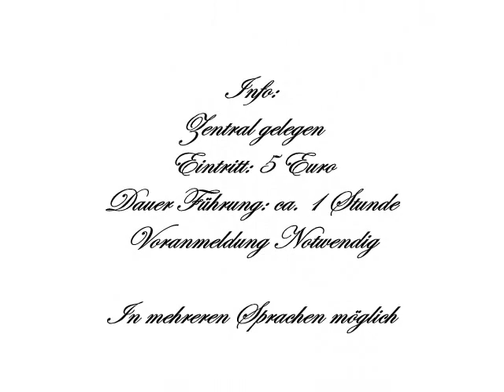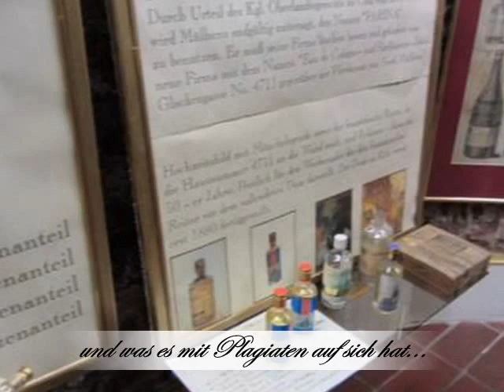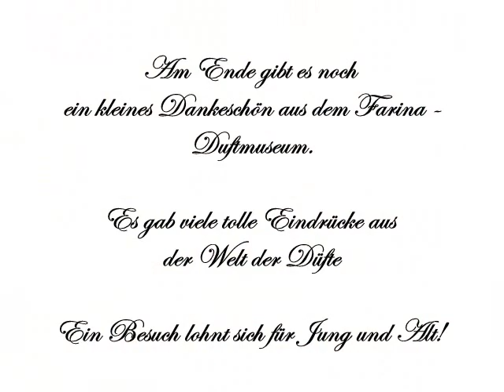Duftmuseum im Farina Haus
Erlebnis und Impressionen aus der Führung im Farina Duftmuseum